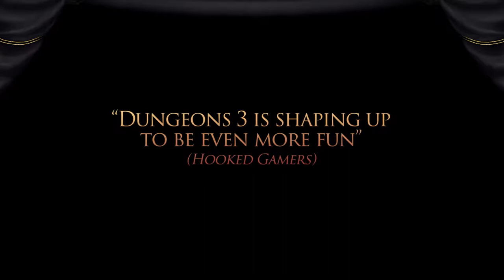Dungeons 3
At last, the Dungeon Lord has successfully united the forces of evil and established his dark empire. Time for the next step in his most diabolical quest: expansion!